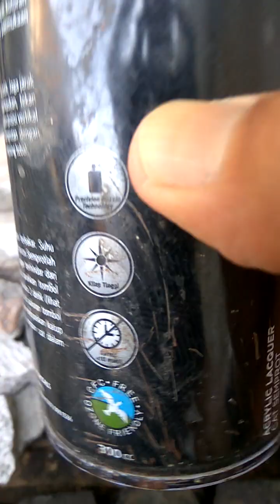trek 1, setting Hammer paling ringan PCP BIG GAME MONEL OD 34 JARAK 53 METER TEST AKURASI & POWER